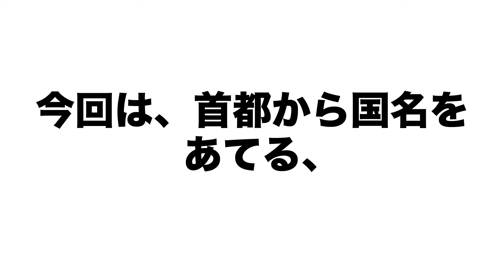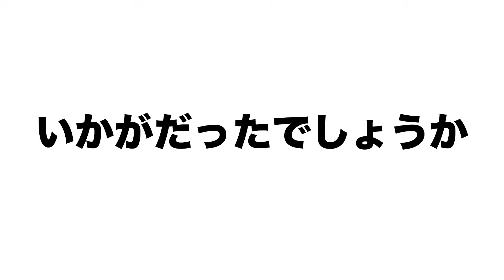【難問】首都から国名を当てるクイズ【謎解き】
【お願い】

【BGM】
・DOVA-SYNNDROME（しゃろう様、SHUNTA様、Flehmann様、佐藤ケイスケ様等）

地理　おもしろ地理　雑学　クイズ　世界　世界地図　海外　謎解き　首都　国名　国　世界地理